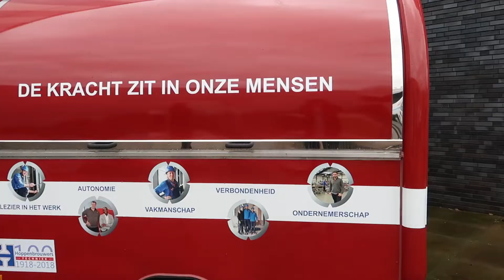Vooraankondiging Hoppenbrouwers Open Dag 2019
Kom jij ook naar onze open dag zondag 24 februari? Je bent welkom op alle vestigingen tussen 11:00 - 16:00 uur! Aanmelden